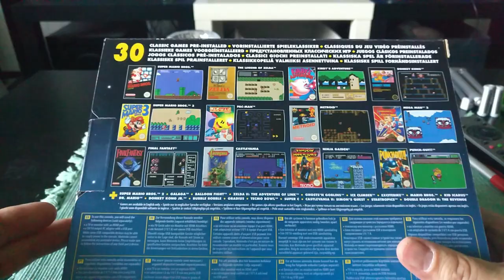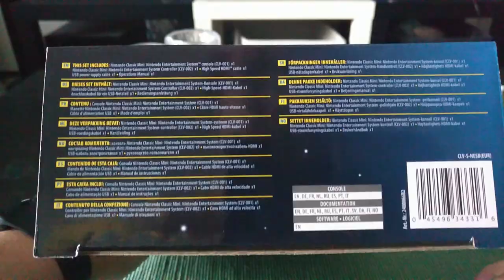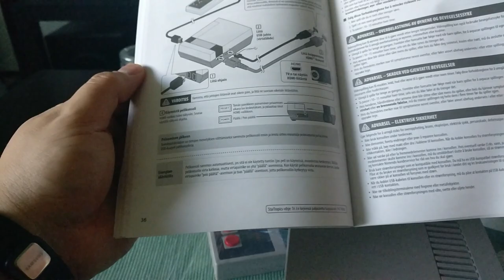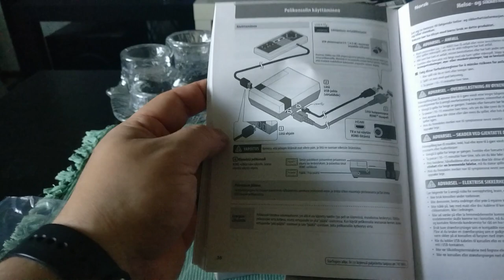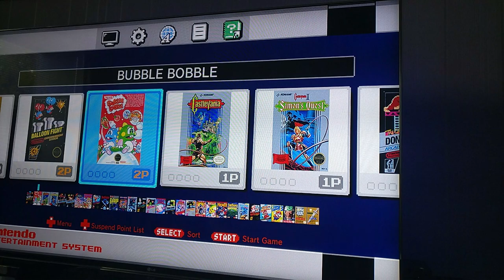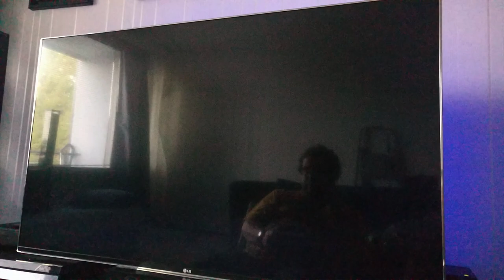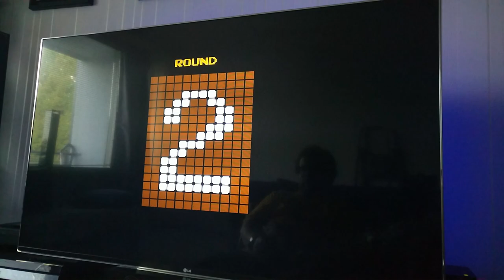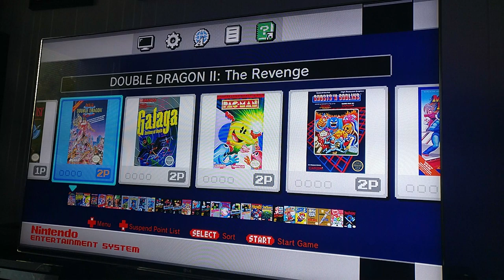Unboxing ja testi: Nintendo Classic Mini (NES)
Nintendo julkaisi retropelaajien märän unen, eli Nintendon 8-bittisen konsolin uudelleen noin vuosi/puolitoista sitten.

Hyvä on, uusi konsoli ei tavallaan ole aito NES-konsoli vaan virallinen emulaattorilaite jonka sisään on tallennettu 30 nessin peliä, siihen ei voi lisätä pelejä eikä sisältöä muokata millään muullakaan tavoin, siihen ei myöskään sovi alkuperäisen konsolin pelikasetit, se on plug and play tyyppinen ratkaisu, liitä televisioon ja ala pelaamaan.

Minä jäin nuolemaan näppejäni kun tämä uusi mini versio tuli ensimmäisen kerran kauppojen hyllyille, miksikö? No en ollut yksinkertaisesti tarpeeksi nopea, uudet konsolit menivät hetkessä kaupaksi, myöhemmin minin olisi saanut vielä esimerkiksi Ebaysta jos oli valmis maksamaan 300-500 dollaria :) Melko hurjat markkinat laitteelle jota myytiin noin 60-80 dollarin kappale hintaan virallisia teitä pitkin.

Noh yllättäen Nintendo kuitenkin päätti vielä tehdä uuden ,tosin vieläkin pienemmän erän haluttuja laitteita ja nyt viime kuussa NES Mini ilmestyi kauppojen hyllyille jälleen kerran.

Minun oli suorastaan pakko saada laite ja tilasin sen ensimmäisten joukossa. Videolla unboxaan tuon ihanan mukavan retrolaitteen joka muistuttaa lapsuuteni parhaista videopelihetkistä.

30 peliä voi kuulostaa hurjalta määrältä pelejä mutta listalla olevat pelit eivät kaikki ole edes mainitsemisen arvoisia, ikävä kyllä ja paljon minulle merkityksellisiä pelejä jäi listan ulkopuolelle kuten jääkiekko ja vapaapaini pelit, mutta kyllä pelattavaa nykyiselläkin listalla on moneksi kuukaudeksi.

NES Minin hienous on se että peliä voi jatkaa vaikka laite menisikin pois päältä aikakatkaisun yhteydessä, enää ei konsolia tarvitse pitää päällä monta päivää putkeen kun peliä on pelaamassa läpi, tallennus pelistä tapahtuu jatkuvalla syötöllä ja jos painat reset, peliä voi jatkaa siitä mihin se jäikin, eli nyt konsolilla voi pelata useampaa peliä kerralla :)